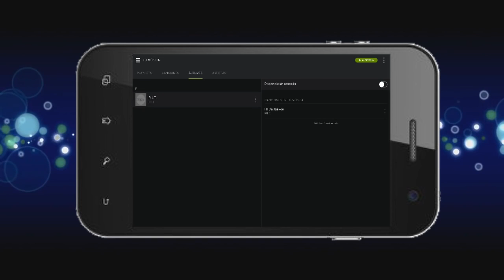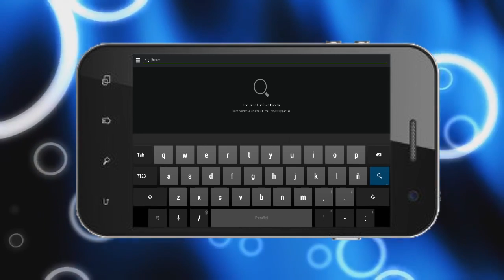Spotify para android APK COMPLETO 720p 30fps H264 192kbit AAC